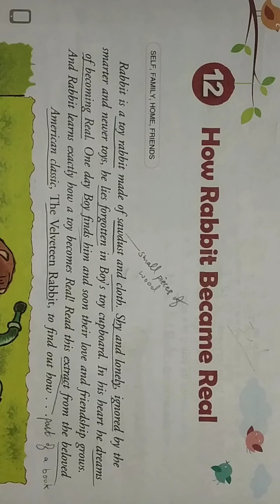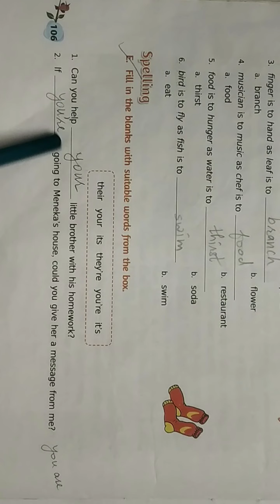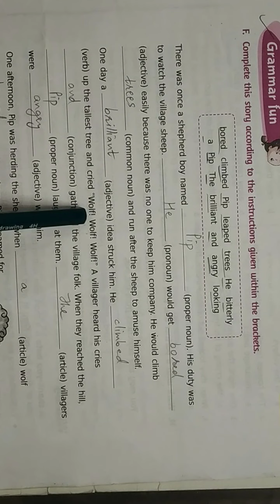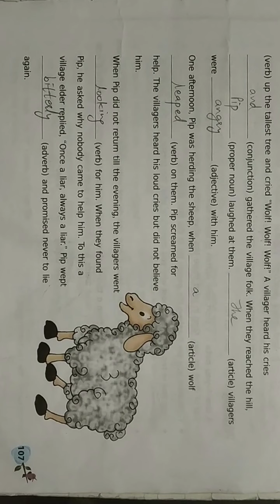Class-4, Subject-English-2, Video-67, Chapter-12, Part-3 by Mrs Bharti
Bharti
Class 4
Subject - Eng lI
Video 67
L-12 How Rabbit became real(Part 3)